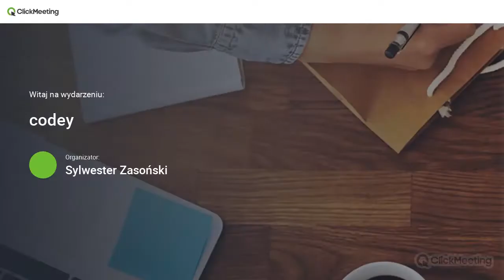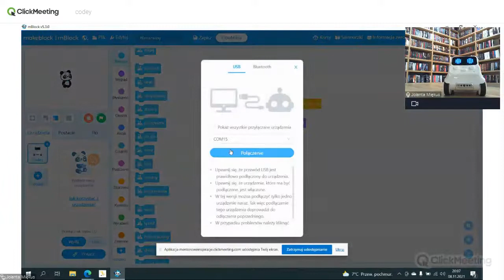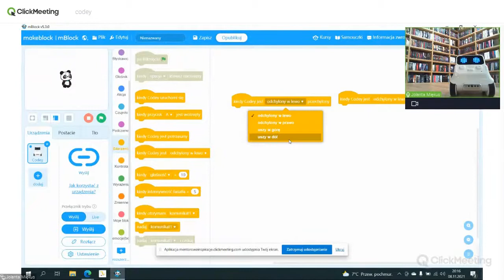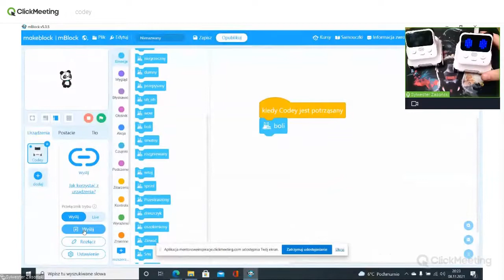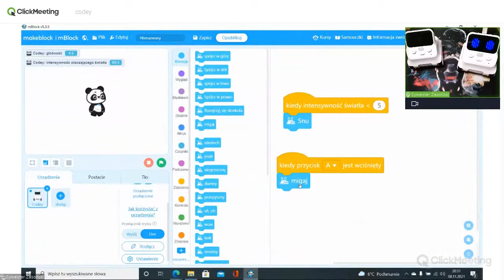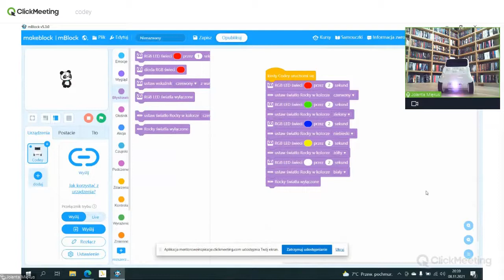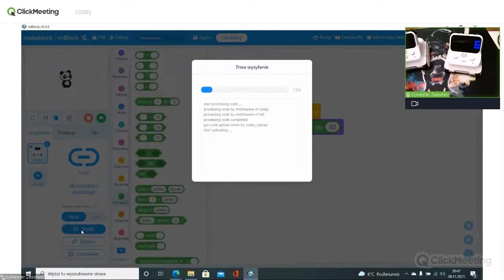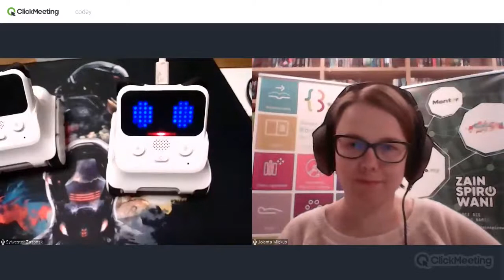Poznaj podstawy kodowania z Codey Rocky, spotkanie 2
Jolanta Miękus, Sylwester Zasoński